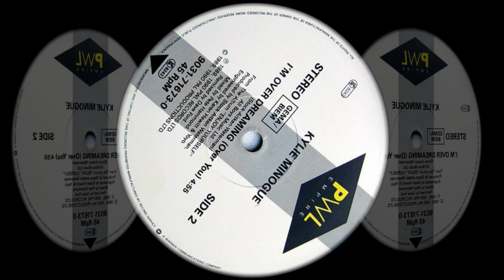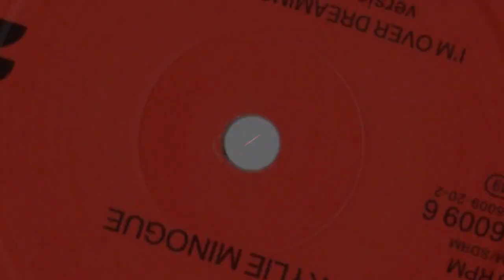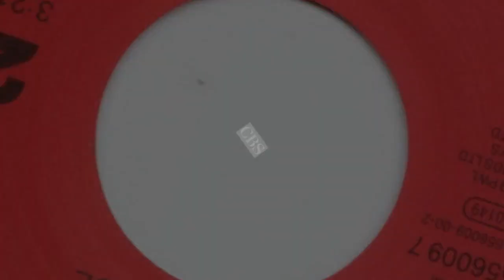KYLIE MINOGUE - Im Over Dreaming Over You (1989')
Kylie Ann Minogue:
Cantora, compositora e atriz Britânica, nascida em 28 de maio de 1968 em Melbourne, Austrália. Ela é irmã do artista Dannii Minogue.
Ela chamou a atenção global pela primeira vez com seu papel como Charlene Mitchell na novela “Neighbours”. Ela começou sua carreira musical em 1987, quando assinou contrato com a Mushroom Records.